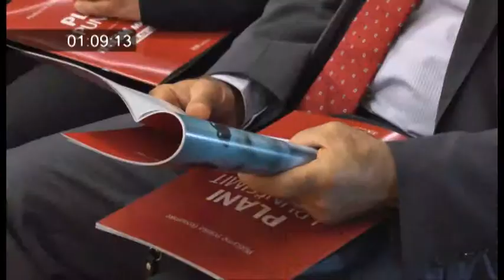LSI forum për zhvillimin ekonomik. Meta: Kemi thellim të deficitit tregtar,